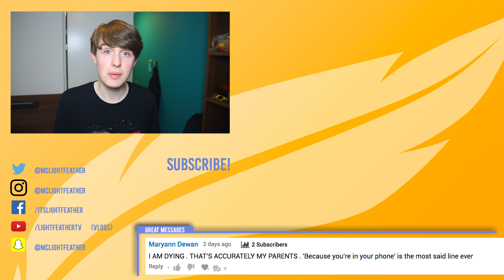What I Learned About Argentina!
Let me tell you what I learned about Argentina! This varies from the local cuisine to things that are different from my home country all the way to debunking stereotypes about the country!

When I talk about what I learned about Argentina I divide these facts in different subjects.

The first subject on what I learned about Argentina is "food". Here I talk about the stereotypes about Argentine food, the things they eat and their favorite candy that they put in everything!

Then I talk about what I learned about Argentina regarding their traffic. Where I was there were a lot of cars and everything. But more interesting was how different some of the things were and how it confused me at first!

Another thing that I learned about Argentina is that they have different ways of greeting each other than we do in my home country. There are some factors you have to take into account when greeting someone and it was slightly confusing!

I wouldn't be a proper influencer if I didn't mention the Argentine internet. What I learned about Argentina is that the internet is often quite unstable and not overly fast. Also the 3G networks often crash in certain parts of Buenos Aires due to lack of connection.

Then I talk about the people. What I learned about Argentina is that the people aren't scary at all. They don't dislike foreign people either.

What I also learned about Argentina is that the water from the tap is very full of chlorine. This is why I can't drink it but the Argentine people are used to it so they can. Everyone buys water from bottles though.

I stayed in Buenos Aires. And I learned that there are many homeless people, sales people and little puddles of dog pee everywhere!

The last things I learned about Argentina are very random facts that I didn't place under a category. From non functioning light switches to super cold fridges.

UPLOAD SCHEDULE!
Wednesday: Sketch/Cinematic
Saturday: Bonding Time (Story/Q&A/Etc)

Here on the LightFeather channel I try and "Light Up Your Day" by showing you weekly Sketches, Cinematics and Stories!